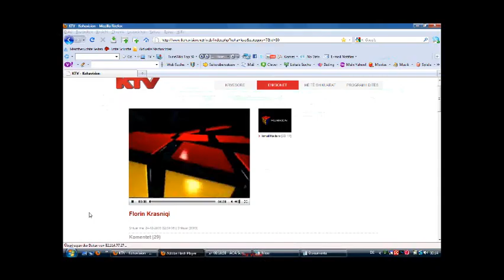Florin Krasniqi- Pjesa 2/3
pjesa e dyte